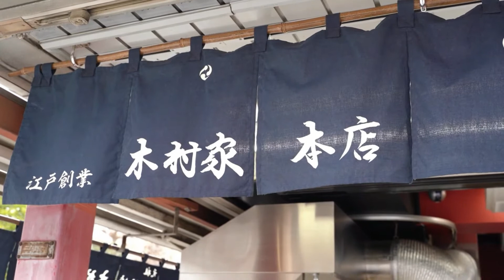人形焼き 職人の作り方に密着 Japanese Street Food Ningyo Yaki 木村家本店 浅草